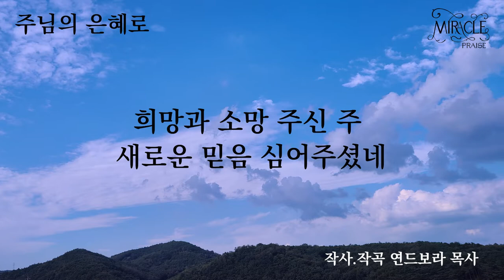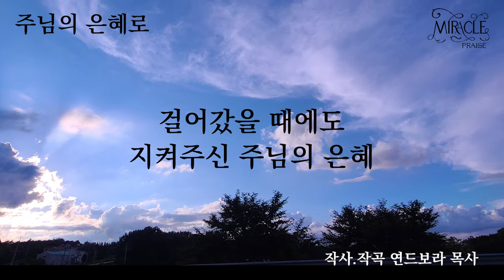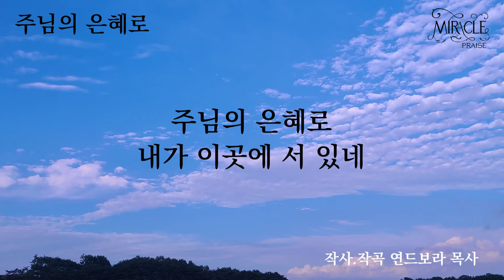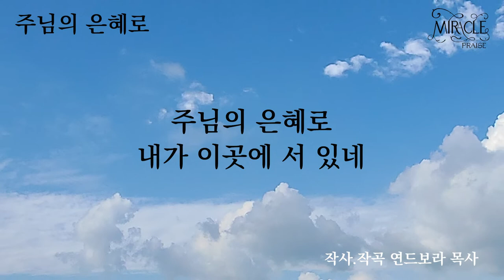주님의 은혜로 | 자작곡 #36 | 작사·작곡·찬양 연드보라 목사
2017년도에 밴쿠버 집회에
갔을 때 시애틀에 들려
"소뇌위축증"을 앓고 있던 형제님 집에 방문을 했습니다.
함께 방문했던 목사님과 선교사님들께서 기도하실 때
그 형제님을 통한 하나님의 기적을 보게 되었습니다.
감동을 받고 간증을 하는 시간을 갖게 되었고
그날 밤 기도하던 중 환상을 통해 받은 찬양입니다.
(행2:17, 행9장, 행10장, 행11:5, 행16장, 행18:9, 고후12:1)

아무도 없는 사막 한가운데에 혼자 서 있었습니다.
걸어도 걸어도 끝이 없는 사막.
막막함과 답답함이 그대로 느껴졌습니다.

조금 지나 정말 높고 울창한 나무.
가도 가도 끝이 없는 숲을 지나 깊은 골짜기를 걸어갔습니다.
혼자라는 생각에 두려움과 불안함이
 그대로 느껴졌습니다.

멀리서 빛이 살짝 보였습니다.
점점 그 빛이 가까워지면서 환한 빛이 나를 감싸더니
불안함과 두려움이 사라지고 마음이 평화로워졌습니다.
그때 하염없이 눈물이 흘렀습니다.
언제나 주님께서 함께 하시고
우리를 환한 빛으로 밝혀 주시고
지켜주셔서 "오늘"이 있고 "지금"이라는 시간이 있음에
감사함의 눈물이 흘렀습니다.

형제님의 모습을 보면서
과거에 아팠던 내 모습을 생각하게 되었고
지금의 내 삶이 주님의 은혜임을
 깨달았습니다.
새로운 삶을 허락하신 주님의 은혜에
감사함의 눈물과 함께 받은 찬양입니다.

이 찬양을 듣는 모든 분들도 주님의 은혜가
충만하시길 기원합니다.

💗 주님의 은혜로  - 가사 💗

내가 꿈과 희망 잃고서
사망의 골짜기로
걸어갔을 때에도
지켜주신 주님의 은혜

사막 한가운데 있듯이
갈급한 심령 위에
영원히 마르지 않는
영원한 샘물 채워주신 주

주님의 은혜로
내가 이곳에 서있네
희망과 소망 주신 주
새로운 믿음 심어주셨네

주님의 은혜로
영원한 생명 주신 주
새로운 삶을 허락하셨네

주님 은혜라

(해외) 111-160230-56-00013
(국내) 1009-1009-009